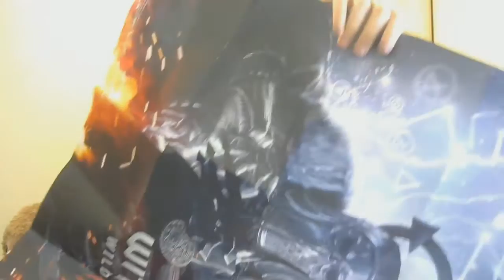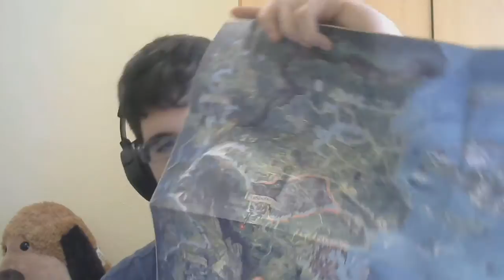UNBOXING | THE WITCHER 3 + AGRADECIMIENTO A CD PROJEKT RED